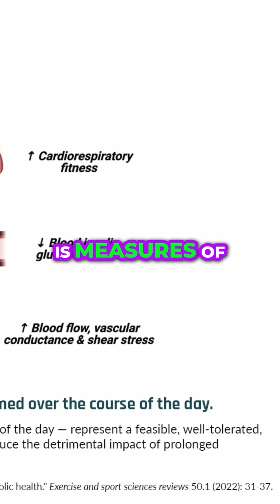HIT Exercise: The SECRET to Insane Insulin Sensitivity!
Explore how High-Intensity Training (HIT) affects insulin resistance and discover the benefits of exercise snacks for insulin sensitivity. We discuss ongoing research and studies at our labs. Learn how short bursts of vigorous exercise can impact blood glucose control!